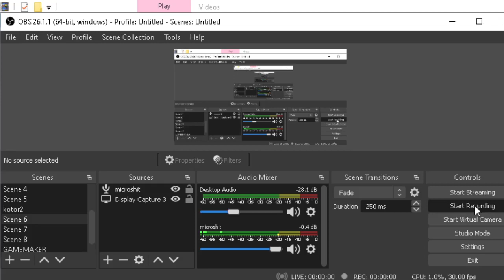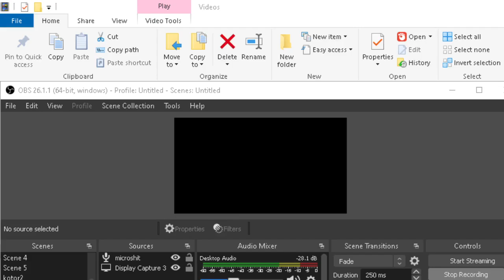Master Of orion 2 Temporada 1 Ep 1. El inicio. (REMASTERIZADA)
Bueno... volvimos despues de grabar mil episodios y hacer mil pruebas... espero que les guste lo que estamos jugando jajaja

MOO2 TEMP 01 EP 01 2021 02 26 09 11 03